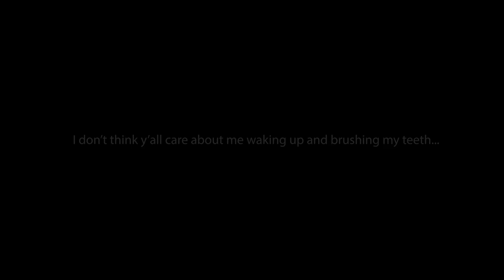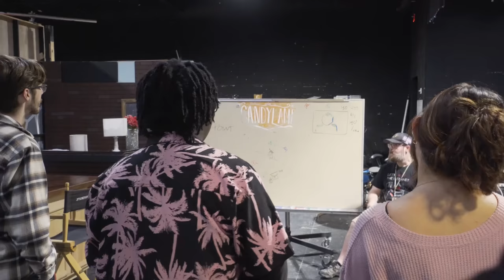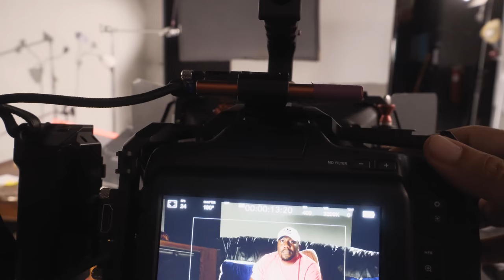Day in the Life of Full Sail Film Student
A must watch! Welcome to Project portfolio 1 at Full Sail University! We bring y'all along for a sneak peak into a day in the life of a film student! ...that's literally it. I hope you guys enjoyed the content and the amount of work required to get to the final shot!